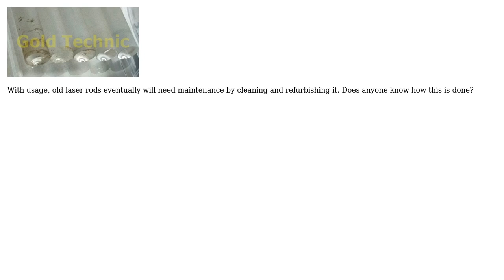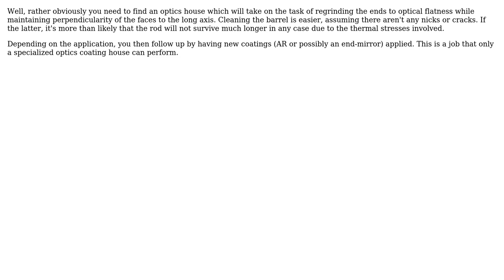Does anybody have information on how to refurbish an old laser rod (alexandrite or Nd Yag)? )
Engineering: Does anybody have information on how to refurbish an old laser rod (alexandrite or Nd Yag)? )

With thanks & praise to God, and with thanks to the many people who have made this project possible! | Content (except music & images) licensed under CC BY-SA | Music | Images & others | With thanks to user Fred user Carl Witthoft user baha hasan and the Stack Exchange Network Trademarks are property of their respective owners. You are responsible for your own actions.